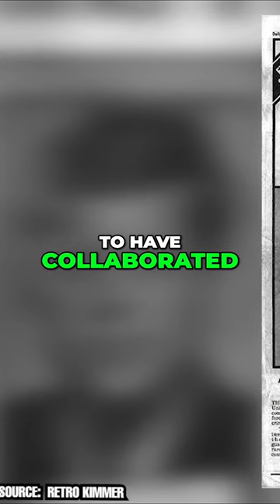Shocking Revelation JFK's Dark Side Exposed by Judith Exner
Shockingly Exner later made the startling claim that she was responsible for serving as courier to transport packages for the president to and from Giancana As such she was one of the first people to publicly expose the late president's darker side Kennedy's administration is known to have collaborated with mobsters regularly during what was called Operation Mongoose This clandestine collaboration was perhaps anchored by the president's affair with Judith Exner Their eventual breakup was spurred on by Kennedy's father who was concerned about what sort of effects his son's relationship with Arvad would have on his future political career Anita Eckberg Best known for her starring role in Fellini's La Dolce Vita Eckberg was an international sex symbol who briefly was tied to the president Not much more is known about their relationship.